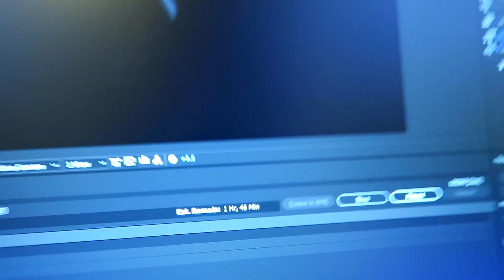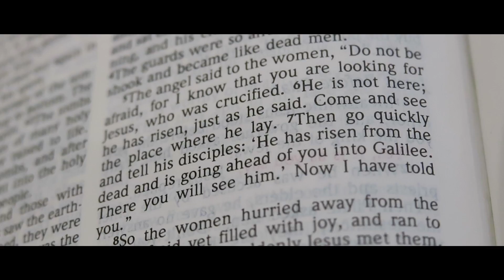EASTER SUNDAY (2017)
◊ Musical Credits ◊